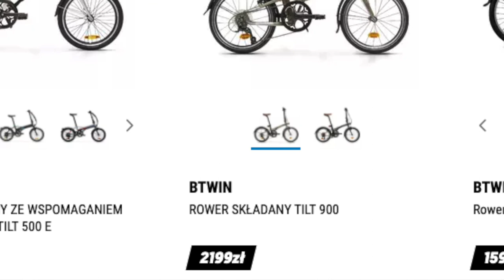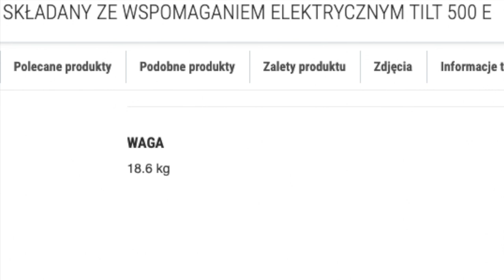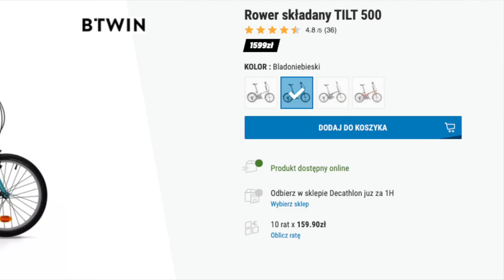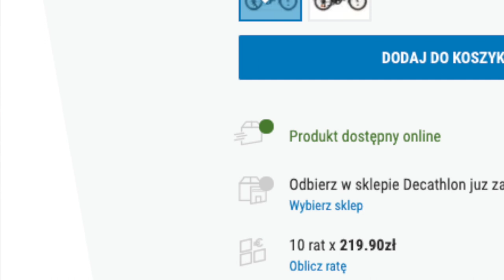Jaki składak i jak z rowerem podróżować koleją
Dzielę się paroletnim doświadczeniem całorocznego korzystania z roweru składanego do wyjazdów służbowych. Czyli o tym jaki składak i jak z rowerem podróżować koleją.

Tylne światło

[Linki do sklepu Decathlon są linkami partnerskimi]

0:00 Początek
0:43 Dlaczego składak
1:33 Decathlon Tilt 900 i akcesoria
3:01 Cena
3:27 Jak wozić rower pociągiem
4:54 Rower w tramwaju i autobusie
6:06 Czy kupić elektryczny rower składany
7:54 Tilt 500 jako tańsza alternatywa Tilt 900
8:10 Dostępność składaków w Decathlon
9:05 Podsumowanie